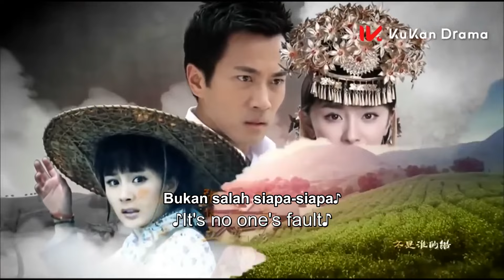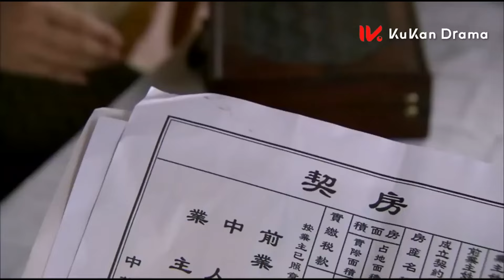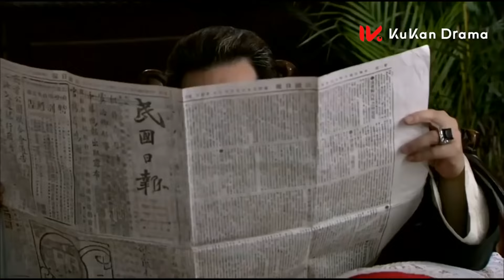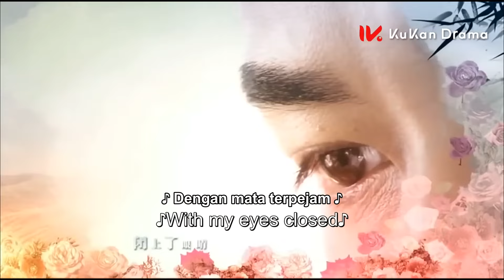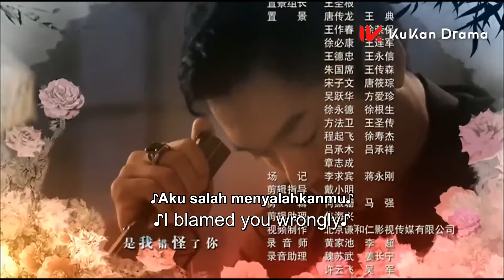【INDO SUB】Ru Yi EP39 | KUKAN DRAMA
Sinopsis
Madam Tan, istri seorang saudagar kaya, merasakan tekanan kuat untuk melahirkan pewaris laki-laki untuk klan Tan. Jika tidak, statusnya di rumah tangga Tan akan sangat dirusak oleh seorang selir dan putranya. Ketika dia melahirkan seorang putri, dia memerintahkan pelayan pribadinya untuk membawa kembali seorang bayi laki-laki untuk ditukar dengan putrinya dan membesarkannya sebagai anaknya sendiri. Putri kandungnya diadopsi oleh seorang petani teh miskin dan diberi nama Ru Yi. Yang membuatnya kecewa, putra Madam Tan jatuh cinta dengan "gadis teh rendahan" ini, Ru Yi.